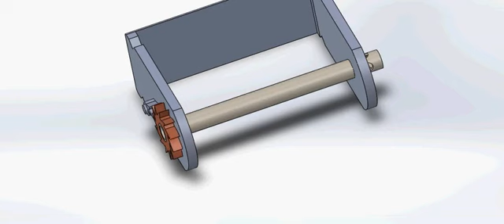Trailer Cargo Control Motion First year mechanical department Alexandria University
مصطفي عبداللطيف عبدالراضي / 18011795